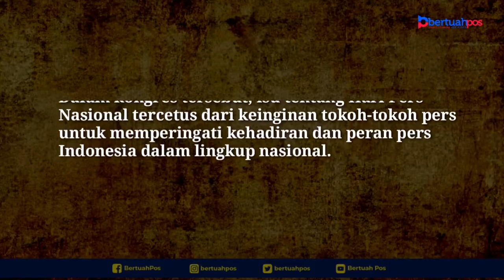Sejarah Singkat Hari Pers Nasional 9 Februari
Hari Pers Nasional diselenggarakan setiap tahun pada tanggal 9 Februari bertepatan dengan Hari Ulang Tahun organisasi Persatuan Wartawan Indonesia atau yang biasa kita kenal dengan sebutan PWI.

Hari Pers Nasional ditetapkan dengan Keputusan Presiden RI No. 5 tahun 1985 yang ditandatangani oleh Presiden Soeharto pada tanggal 23 Januari 1985.

Sebenarnya ada rentetan perjalanan panjang di balik ditetapkannya tanggal 9 Februari sebagai Hari Pers Nasional. Sampai pada akhirnya Dewan Pers kemudian menetapkan HPN ini dilaksanakan setiap tahun secara bergantian di ibukota provinsi se-Indonesia.